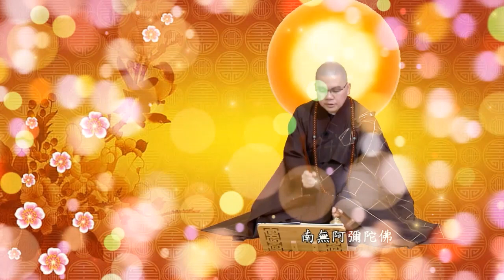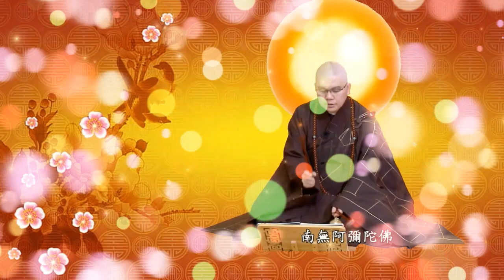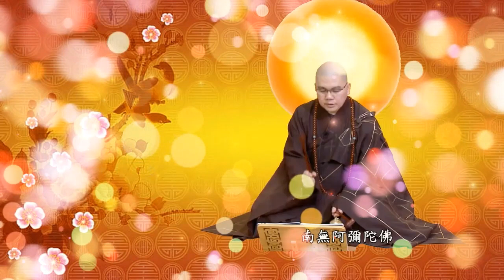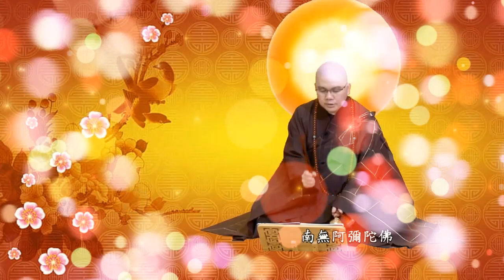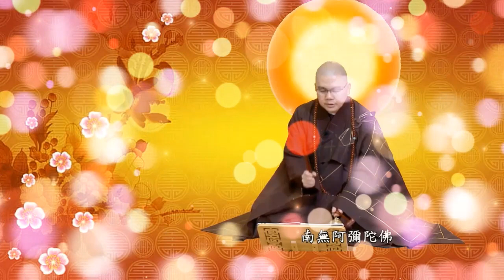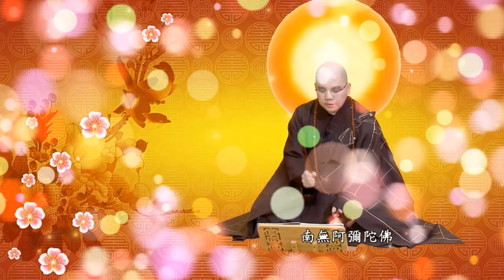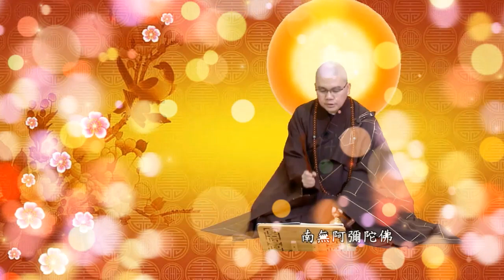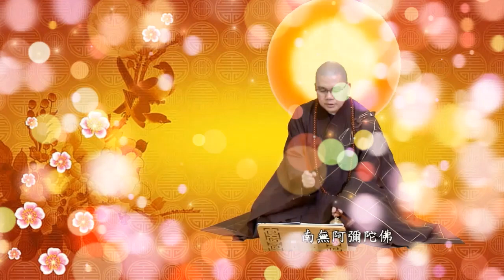學悟法師 念佛 Chant 103 New